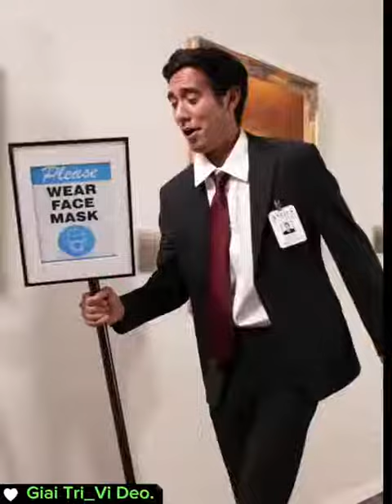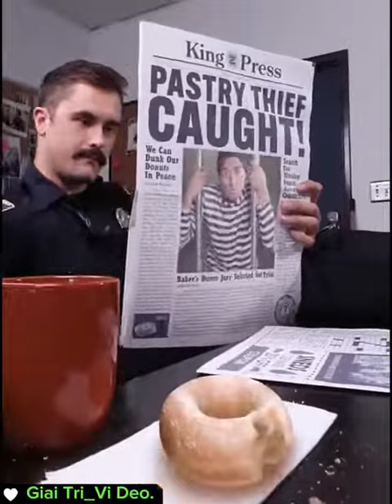PERFORMANCEANIMADA. art arte edu trend performance teresinapiaui up views